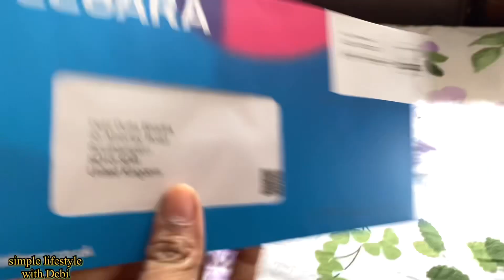Farewell party 🎉 ॥ Dinner ॥ egg fried rice ॥ chicken kosha ॥Fish finger॥cheese ball ॥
Kolkata to uk travel vlog

Kolkata to London flight journey ॥Golden Tree at Dubai Airport 😳॥